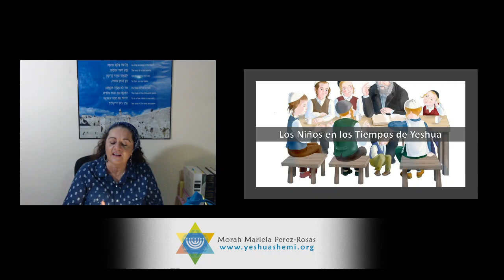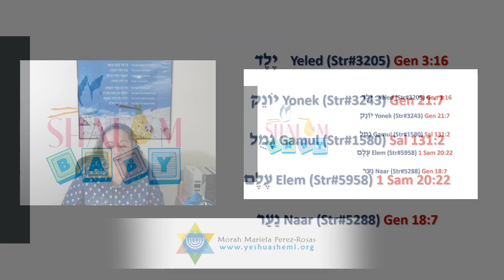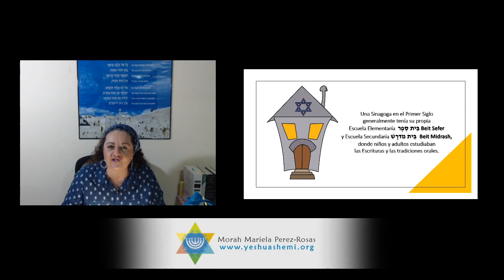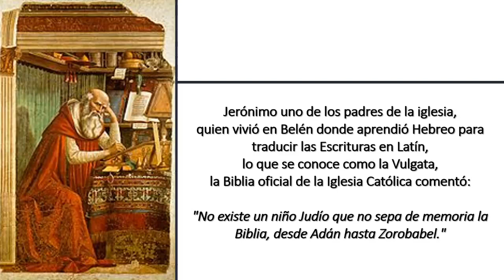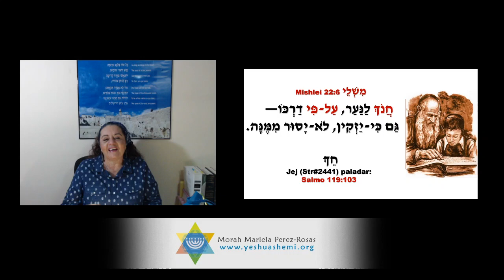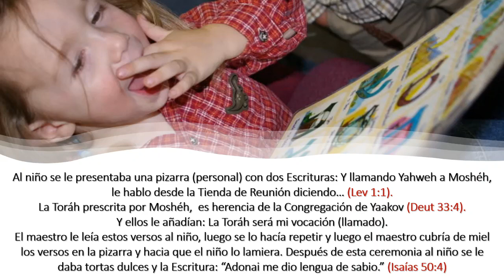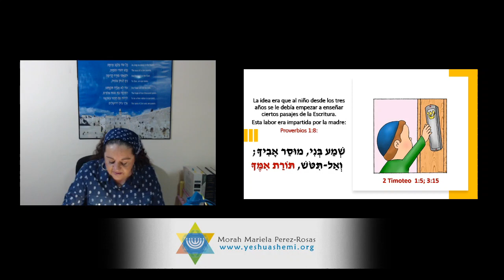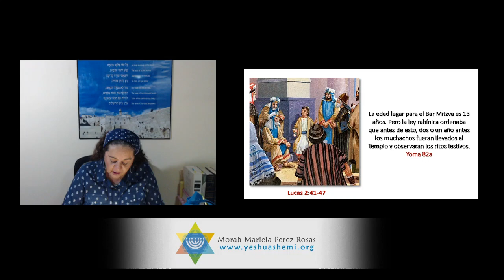Los Niños en los Tiempos de Yeshua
Conociendo la cultura y el estilo de vida de los judíos del Primer Siglo nos ayuda a entender no solo como creció Yeshua, sino quien era El.